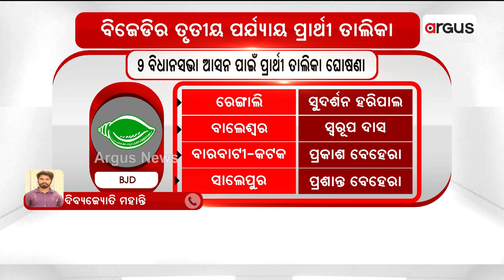ଆସିଲା ବିଜେଡିର 3ୟ ପର୍ଯ୍ୟାୟ ପ୍ରାର୍ଥୀ ତାଲିକା || BJD Candidates List || Election 2024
ଆସିଲା ବିଜେଡିର 3ୟ ପର୍ଯ୍ୟାୟ ପ୍ରାର୍ଥୀ ତାଲିକା। 9 ବିଧାନସଭା ପାଇଁ ହେଲା ପ୍ରାର୍ଥୀ ଘୋଷଣା ।